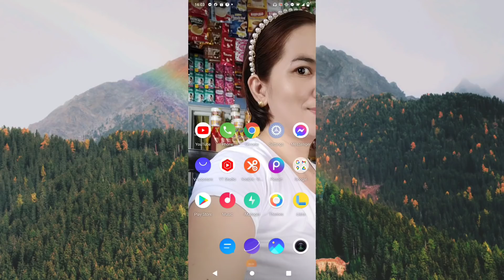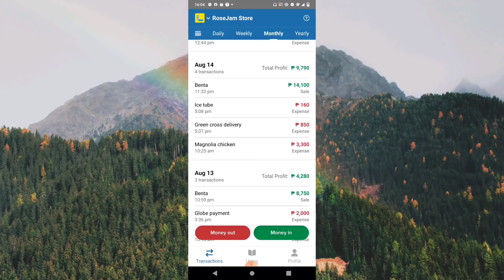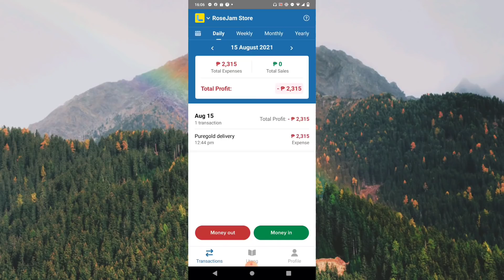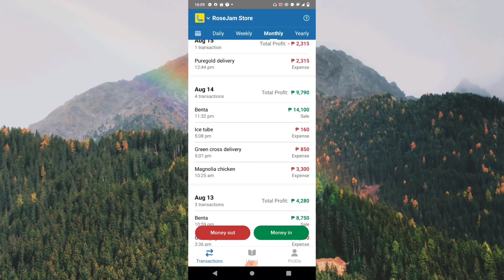Tamang Pagpapaikot ng Pera sa Negosyo! Cashflow Management + Update sa Lista Mobile App! Must Watch